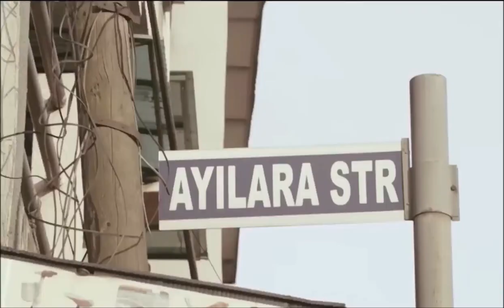Trending Nigerian Songs from 2013 to 2023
This music video shows some of the most played Nigerian Songs from 2013 to 2023